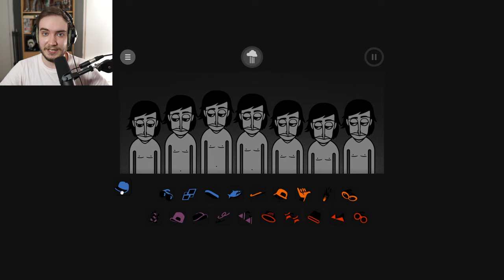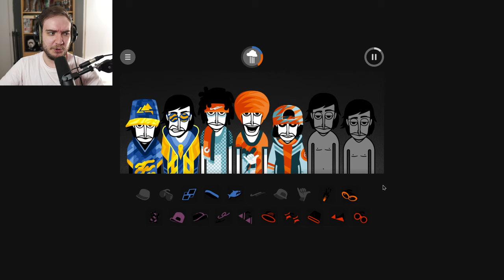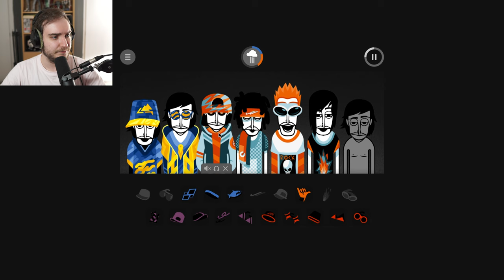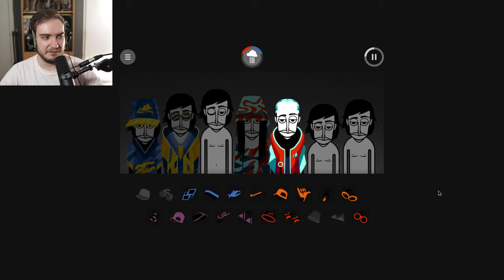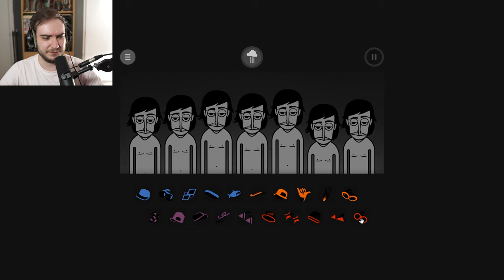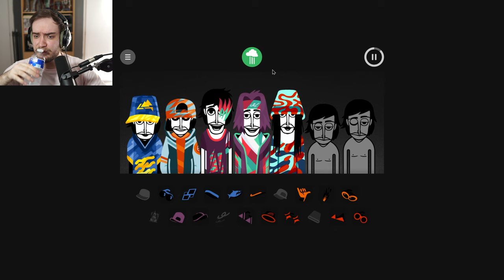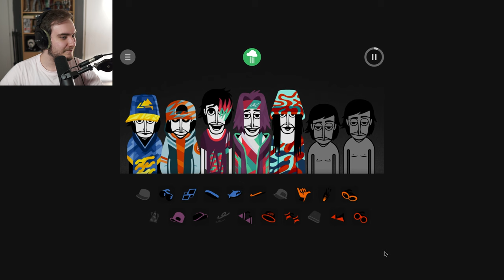Incredibox Vibin is actually pretty great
Incredibox Vibin is an incredibox mod directed and owned by @diamondreaching! It is street themed and features elements of hip hop and rap, as well as RnB, with quirky glitchy electrical sounds!
As always I cover the polos, beats, effects, melodies, voices, as well as the bonus and at the end feature a mix in this review.

Timestamps:
00:00 - Intro
01:14 - Beats
03:30 - Effects
06:44 - Melodies
09:04 - Voices
13:05 - Bonus
15:20 - Thoughts
16:25 - Mix
22:27 - Final Thoughts
23:36 - Outro